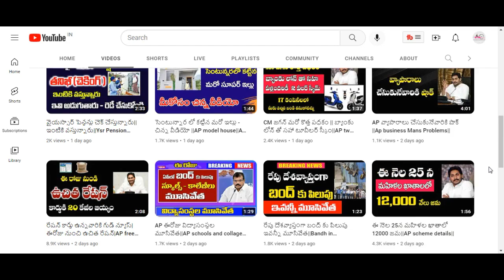చిన్న రిపేర్ల TIDCO ఇల్లు||AP tidco House today latest News